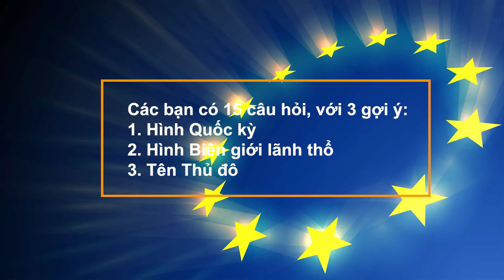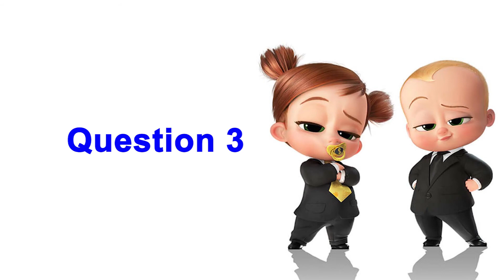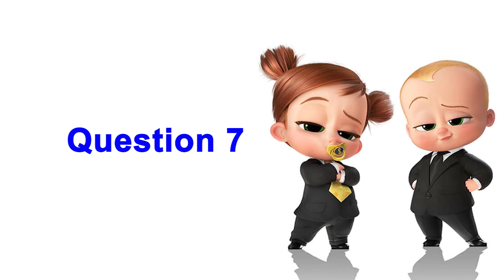Thử thách dự đoán tên quốc gia thuộc khu vực Châu Âu phần 1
Brds.

© Bản quyền thuộc về Eugen Nguyễn
© Copyright Eugen Nguyễn & Do not Reup